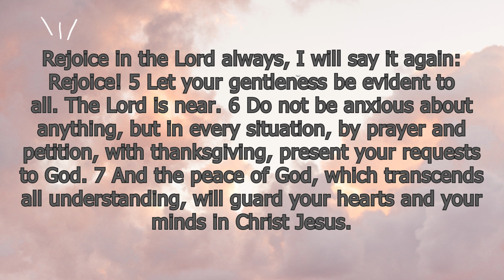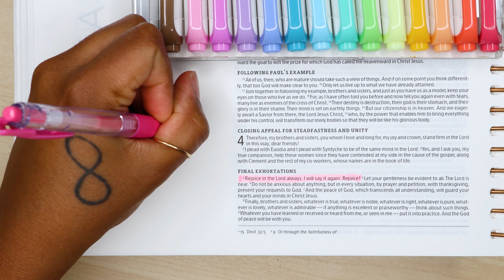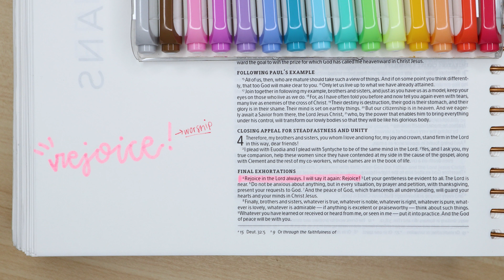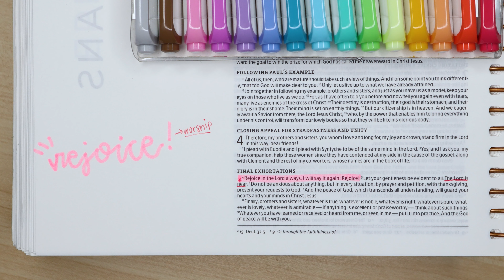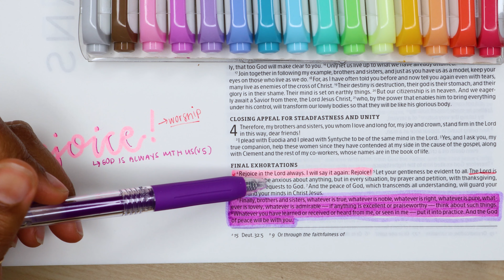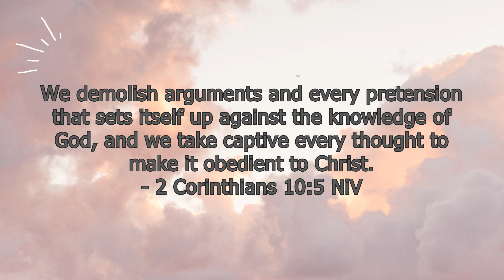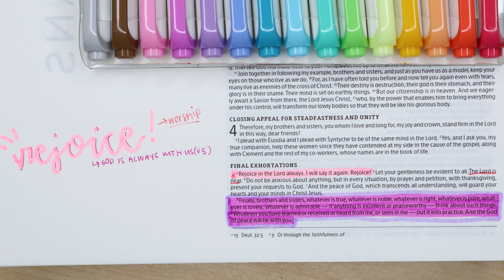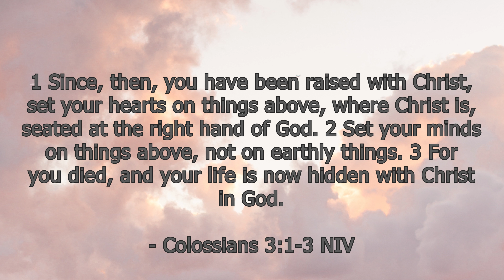How to Refocus Your Mind on God | Bible Study on Positive Thinking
NIV Study Bible

Journaling Bible

Screen protector - makes it feel more like writing on paper

iPad Case

Scribbles that Matter Bullet Journal (when in stock, this is my favorite!)

Vivid Scribbles Bullet Journal:

My favorite black gel pens:

My favorite colored gel pens:

Zebra Mildliner:

Faber-Castell Pitt Artist Markers:

Crafters Adhesive

Digital Journaling Bible from Etsy

✏ CREDITS

✏ EQUIPMENT
CAMERA
Canon M50 Bundle

OVERHEAD TRIPOD

RING LIGHT

✏ ABOUT
I am just a regular girl who loves Jesus and studying the bible.  I have no formal training in the Word (which is probably clear from the videos lol).  I cannot put into words how beyond GRATEFUL I am for this channel and amazing group of believers that support and share feedback with each other.  Thank you from the bottom of my heart ♡

Matthew 4:19